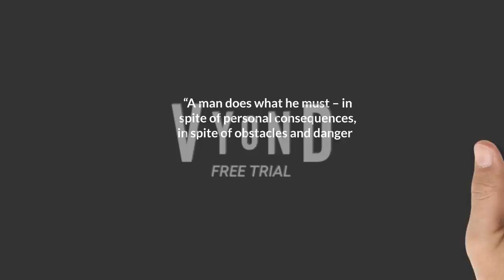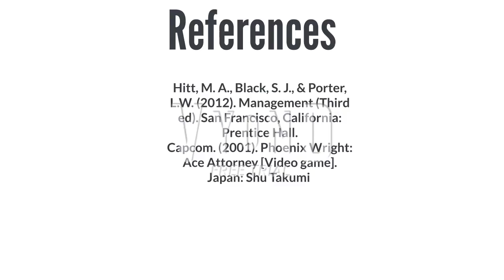Group 09 Episode 4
Group 9- Team Floridians, finger puppet tv project. Scales of Justice episode 4, case 4.